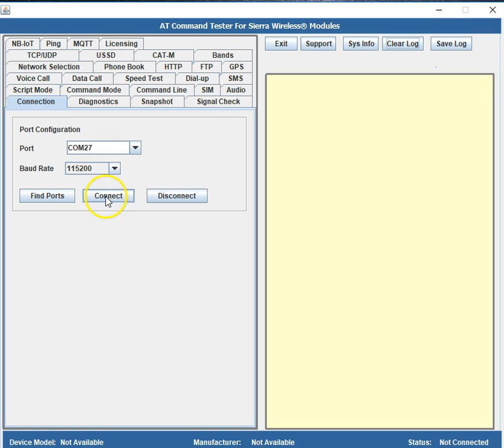AT!GETRAT - Get the current radio access technology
Test the AT!GETRAT command in Sierra Wireless modules using the AT Command Tester tool.